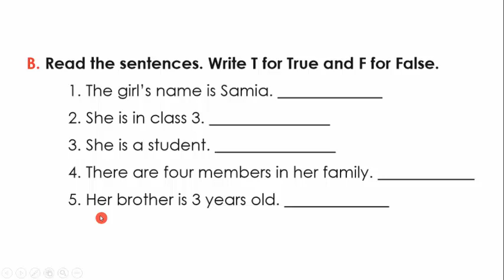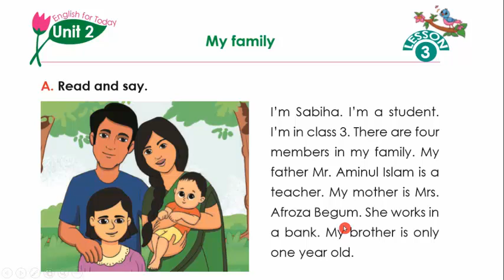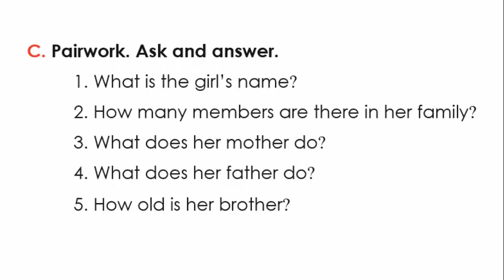class 3 English. I'm Sabina. I'm student of class 3. My Family, Unit 2, lesson 3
I’m Sabiha. I’m a student. I’m in class 3. There are four members in my family. My father Mr. Aminul Islam is a teacher. My mother is Mrs. Afroza Begum. She works in a bank. My brother is only one year old.